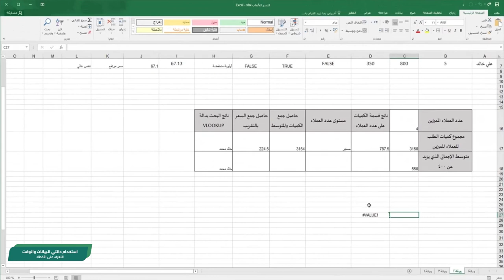برنامج الجداول الإلكترونية متقدم: التعرف على الأخطاء